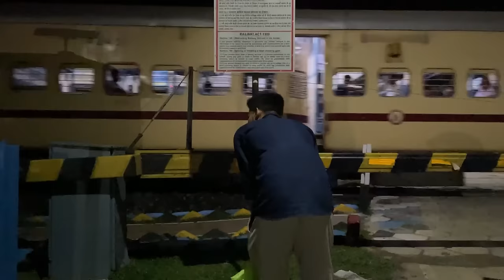The Backrooms 1998 HORROR gameplay || Sokher Gamer